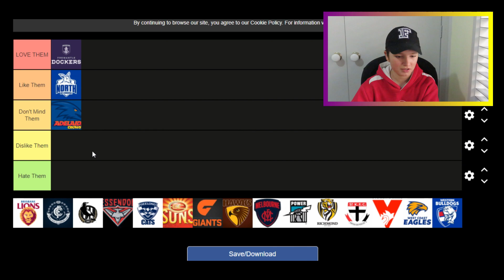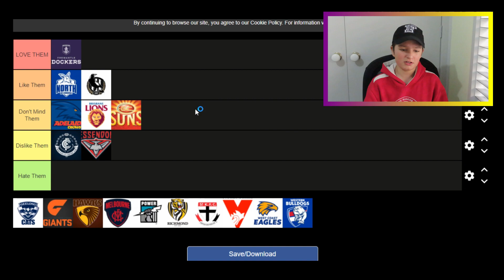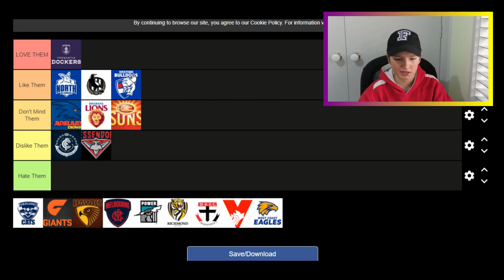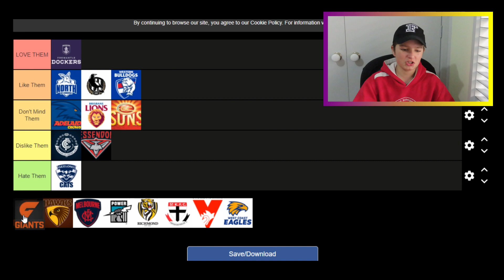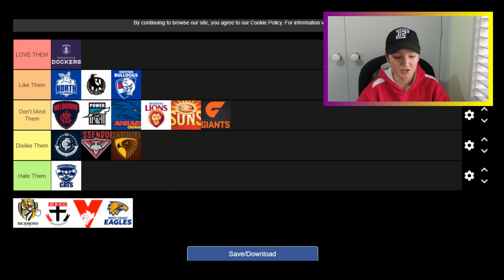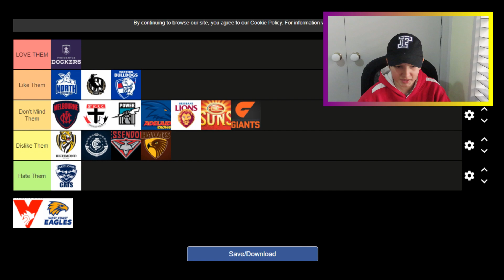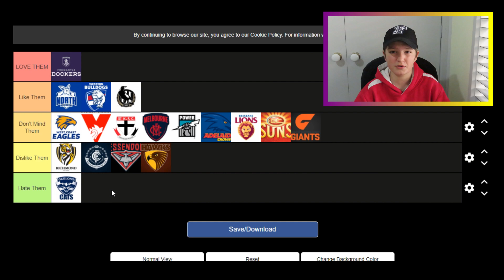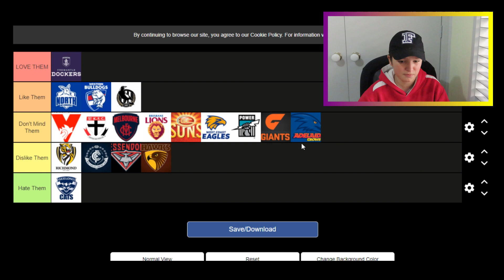WHICH AFL TEAM DO I HATE?